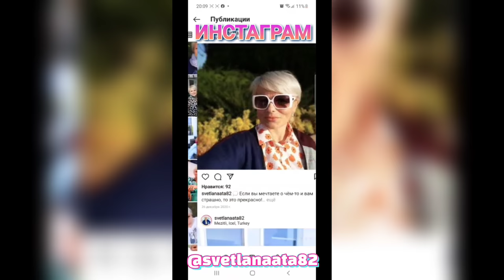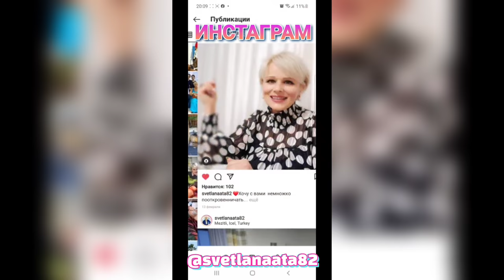Как же нЕ хочется расставаться с сыном! Сколько стоит проезд до Батуми? Всех внуков люблю одинаково!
Как же не хочется расставаться с сыном!
Сколько стоит проезд до Батуми из Мерсина? Как лучше доехать?
Всех внуков люблю одинаково и никого не выделяю!